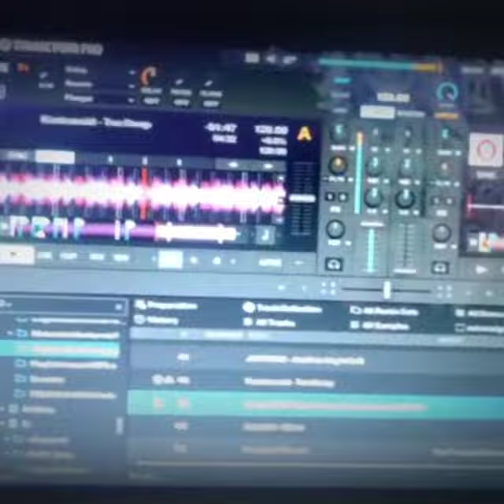bologna lostigedj liveelectronicmusic dancefloor danceparty lovemusic hardbeats synthwave